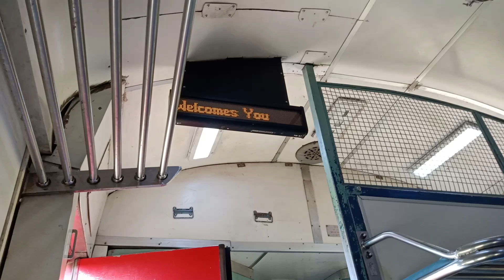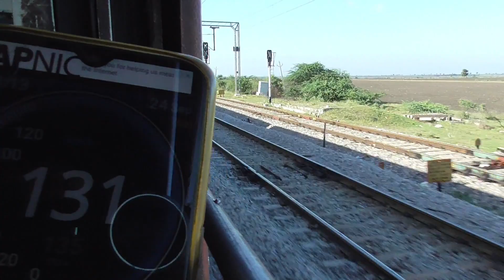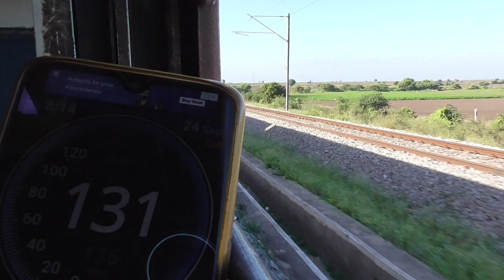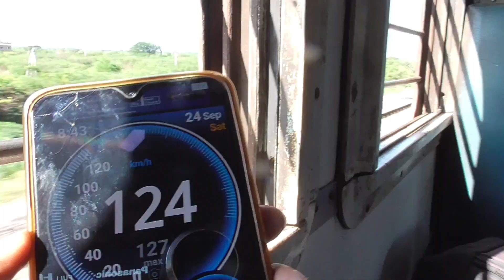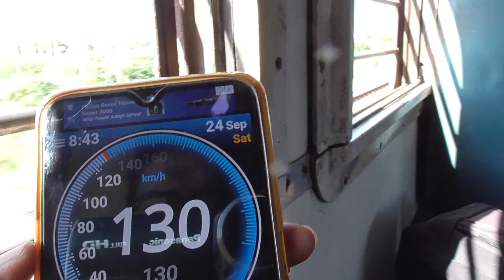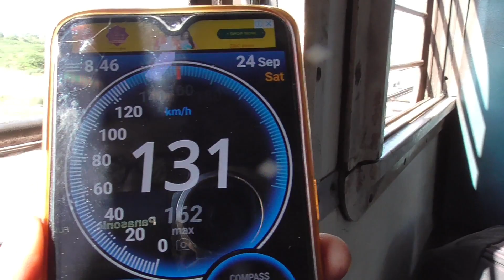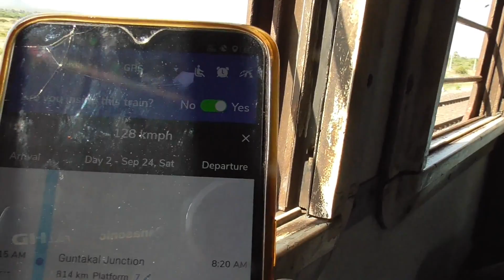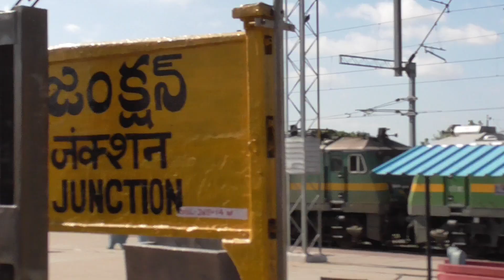130 KMPH High Speed Skippings | 12163 LTT MAS Express | Indian Railways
Onboard 12163 Lokmanya Tilak Terminus Mumbai - Chennai Central SF Express

37044 Gomoh WAP 7 was the power

I boarded the train at Adoni and finally hit 130 KMPH at Nemakallu, 13 kms to GTL, due to Caution Orders and Emergency Braking in between Stations the train couldn't hit MPS

00:21  Crossing with 22102 Madurai - LTT Mumbai Express powered by Kalyan WDG 3A Alco Twins

02:40  S Curve at Guntakal Outer and 110 kmph PSR board